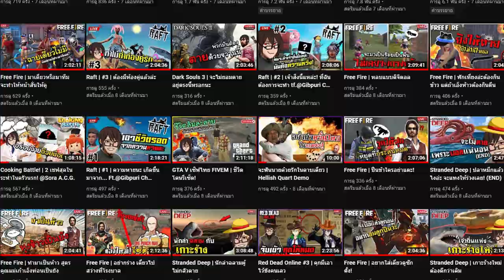GTA V Roleplay MYSTIC UNIVERSITY | #4 | อาถรรพ์เด็กต้องสาป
หลังจากที่ผมได้ไปเก็บสมุนไพรและปรุงยา จนกระทั่งได้เริ่มเข้าเรียนวิชาแรกนั้นก็คือวิชาแปลงกาย หลังจากเขาจะต้องพบเจอกับอะไรอีก ไปดูกันเลยครับ

⚱ ช่องทางTwitter ⚱